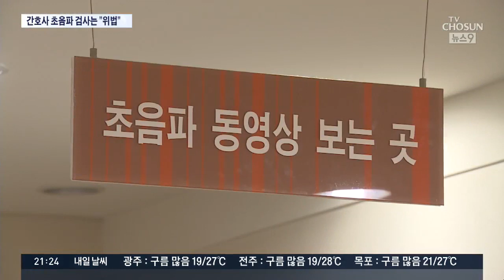'간호사가 대신 진료?'…경찰, 대구 종합병원 4곳 압수수색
[앵커]
병원에서 초음파 검사를 할때, 의사가 아닌 간호사에게 받은 경험이나 그런 상황을 보신 적 있을 겁니다. 이게 무면허 의료행위에 해당해 경찰이 수사에 착수했는데, 병원 측은 "관행"이라며 반발하고 있습니다.

정민진 기자가 의료계에서 나오는 얘기를 들어봤습니다.